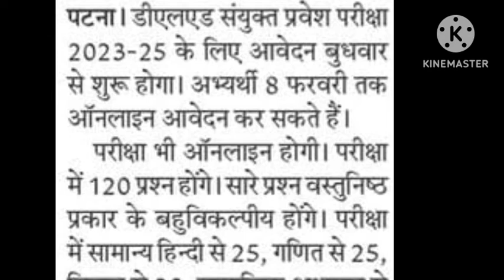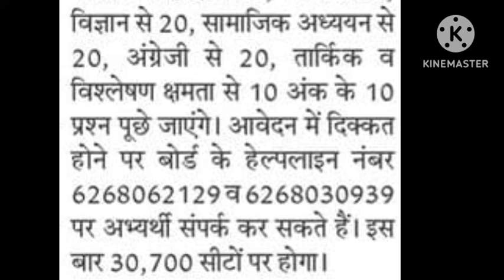डी एल एड के लिए आवेदन शुरू अंतिम तिथि 8 फरवरी तक नेगेटिव मार्किंग है या नहीं जानें